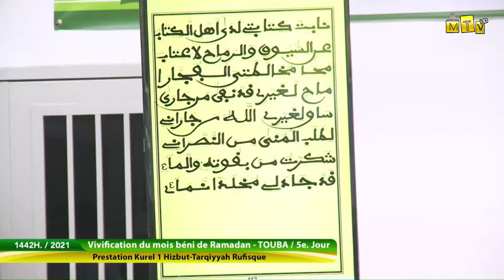Khassida Basharani : 5e jour du mois de Ramadan - Kourel 1 Hizbut tarqiyyah Rufisque